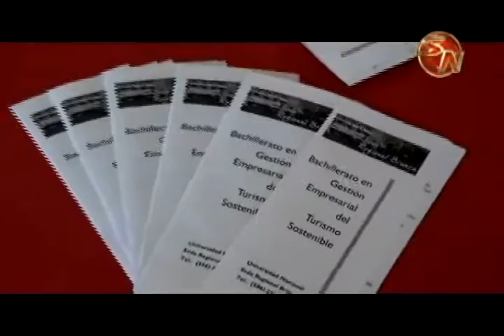EL PROXIMO LUNES ARRANCA LA FERIA VOCACIONAL EN PEREZ ZELEDON